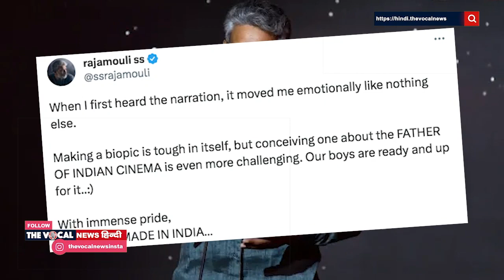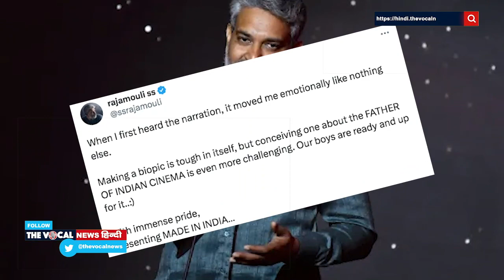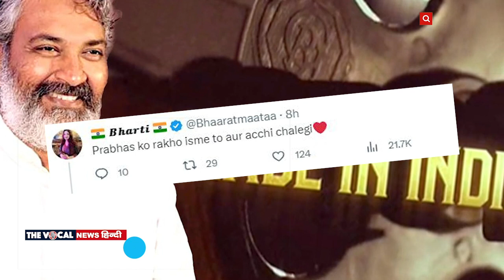Rajamouli ने Bharat-India विवाद के बीच 'Made in India' फिल्म का किया ऐलान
एसएस राजामौली ने अपने इंस्टाग्राम अकाउंट पर मेड इन इंडिया (Made In India) का अनाउंसमेंट टीज़र शेयर पोस्ट शेयर करते हुए राजामौली ने कैप्शन में लिखा है कि ' मैंने जब फिल्म का नरेशन सुना तो मैं काफी इमोशनल हो गया था |

Anchor - Atul Kumar
Editor - Prerna Sagar